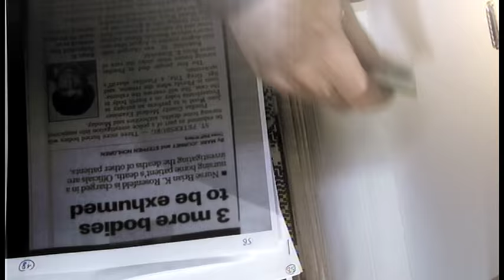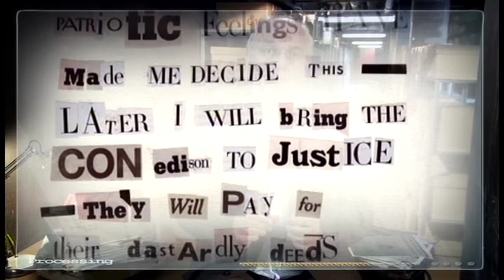Crimes : George Meteski, le «Mad Bomber» de New-York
Stéphane bourgoin raconte : Entre 1940 et 1957, un mystérieux inconnu dépose 33 bombes à New-York ; 22 d'entre elles explosent, blessant quinze personnes, parfois très grièvement. Ce poseur de bombes fou, surnommé «Mad Bomber» par la presse américaine, fait régner un vent de panique sur la grosse pomme. Sa soif de gloire le conduit à écrire à plusieurs reprises à la police et aux journaux. Ses lettres, ainsi que le choix de ses cibles, vont permettre au criminologue James Brussel d'en dresser un portrait psychologique d'une incroyable précision, menant droit à sa capture.

Chaîne : Planète Justice
Émission : Stéphane Bourgoin Raconte
Réalisateur : Rémi Fournis
Producteur : Spica Production -